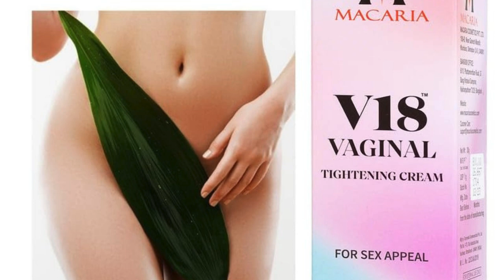V18 Cream - Rejuvenate and Tighten Your Vaginal Area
vaginal tightening
vagina
vaginoplasty
vaginal tightening and rejuvenation
V18 Cream
Rejuvenate and Tighten Your Vaginal Area
Feminine Rejuvenation
Can salt water tighten the Virgina?
What does green pepper do to the Virgina?
Can a Vigina be tight again?
How long does it take to stretch a Vigina?
teenpussy
pussytighten
sexlife
sexenjoy
Virgin Vaginal Tightening Feel Again Cream Gel - Amazon
What tightens the Virgina fast?
Does vaginal rejuvenation work?
Vaginal Rejuvenation
Vaginal Tightening: Myths and What Actually Works

Experience newfound confidence and pleasure with V18 Cream, the ideal solution for women seeking to tone and tighten their vaginal muscles. Specially crafted for women of all ages, especially those post-childbirth, this natural formula is designed to enhance sexual satisfaction and overall well-being.

Made with a blend of natural ingredients, including Aloe Vera, Witch Hazel, and Pueraria Mirifica, V18 Cream offers a safe and effective way to strengthen your intimate muscles. Say goodbye to discomfort during physical activities and intimacy, and embrace a happier, healthier sex life.

Simply apply a small amount of V18 Cream to your vaginal area, gently massaging for a few minutes. The natural extracts work swiftly to improve blood circulation and tone the muscles, providing you with a renewed sense of confidence and empowerment.

Benefits:

Improves sexual satisfaction by enhancing sensations during intercourse.
Boosts confidence, particularly for women experiencing changes in their vaginal area due to aging or childbirth.
Easy-to-use application for convenient integration into your routine.
Choose V18 Cream for a natural and effective solution to tighten your vaginal area. Embrace the benefits and empower yourself – try it today!

Try It Now

Create an Amazon Wedding Registry

Audible Gift Memberships

Try Audible Premium Plus and Get Up to Two Free Audiobooks

Prime Student 6-month Trial